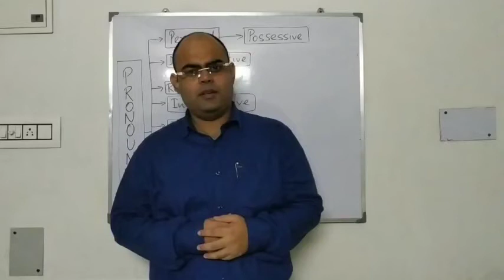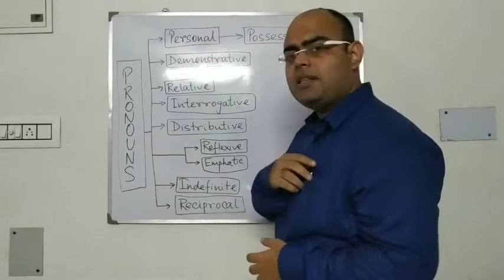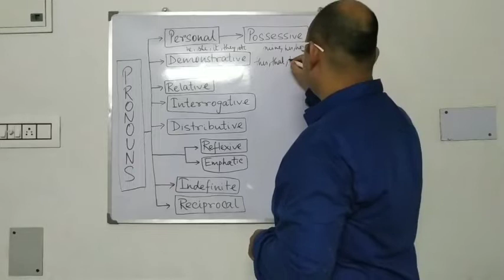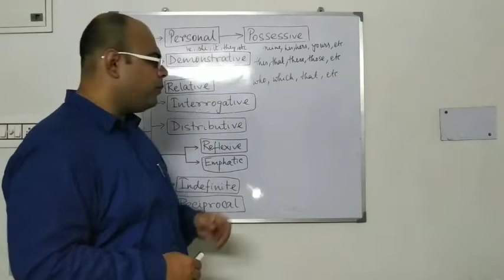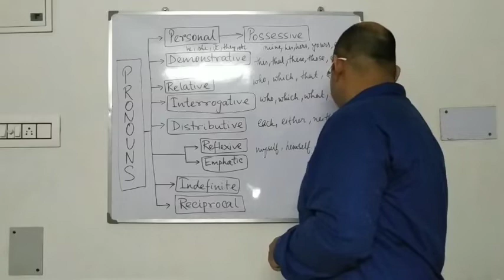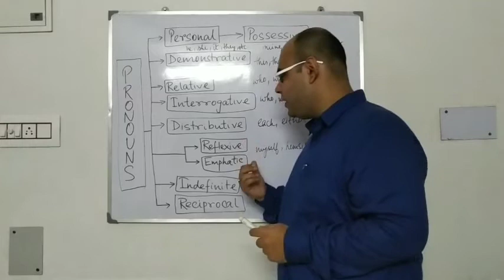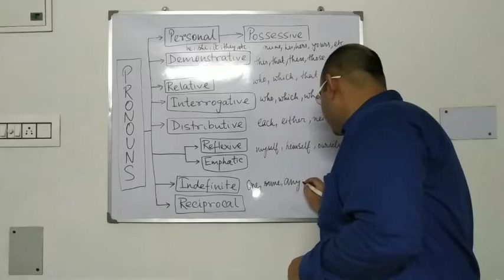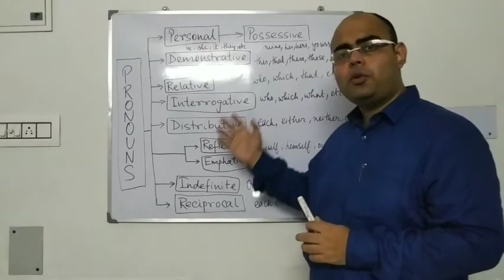Classification of Pronouns in Simple Bengali